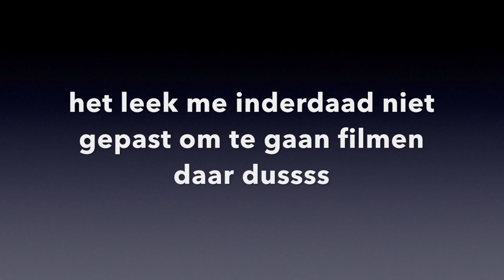MIJN HAAR VERVEN❤️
persoonlijke ig: @mk.xm

video en editing:
camera: Sony alpha 5000.
telefoon: iPhone 7.
edit programma's: imovie en final cut pro.